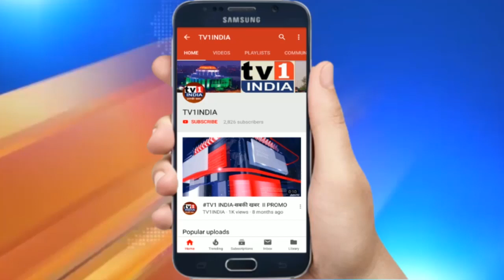नवी मुंबई में और सख्त हुआ लॉकडाउन | शहर के एन्ट्री पाइंट पर बढ़ा पुलिस का पहरा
नवी मुंबई में और सख्त हुआ लॉकडाउन | शहर के एन्ट्री पाइंट पर बढ़ा पुलिस का पहरा | सिर्फ इसेंशिएल सर्विस से जुड़े वाहनों को परमिशन | नवी मुंबई में 3 जुलाई से 13 जुलाई तक चलने वाला लॉकडाउन और भी सख्त कर दिया गया है. तेजी से फैलते कोरोना को रोकने शहर के प्रमुख एन्ट्री प्वाइंट पर पुलिस तैनात कर दी गयी है. तस्वीर में दिख रहा पुलिस कर्मियों का नजारा वाशी सेक्टर 17 अरेंन्जा कार्नर का है. ऐसी ही जांच वाशी हाइवे ब्रिज, और दिघा ब्रिज के पास तथा खारघर हाइवे ब्रिज के नीचे चलाई जा रही है जहां से गुजरने वाले हर वाहन की जांच हो रही है.